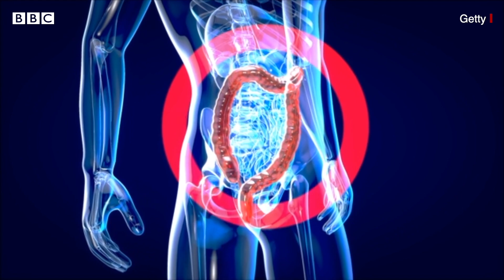Appetite Suppressants: కొన్ని ఆహార పదార్థాలు ఆకలి నియంత్రిస్తాయా, పరిశోధనల్లో తేలిందేంటి? BBC Telugu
అద్భుతమైన రుచితోపాటు ఎక్కువ రోజులు తాజాగా ఉండే, మనకు మేలు చేసే ఆహార పదార్థాలను మనం ఎక్కువగా కొనుగోలు చేస్తుంటాం. ఎక్కువ సేపు కడుపు నిండినట్లు అనిపించేవిగా చెప్పే ఆహార పదార్థాలను మన ఫుడ్ షాపింగ్ లిస్టులో పెట్టుకుంటాం.

అయితే, నిజంగానే ఈ ఆహార పదార్థాలు మన ఆకలిని తగ్గించగలవా? శాస్త్రవేత్తల పరిశోధనల్లో ఏం తేలింది?